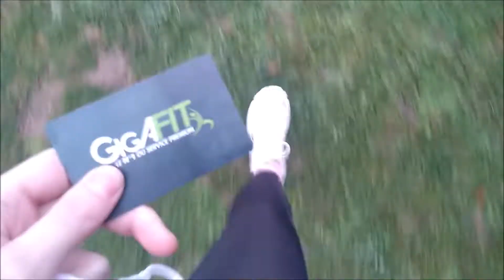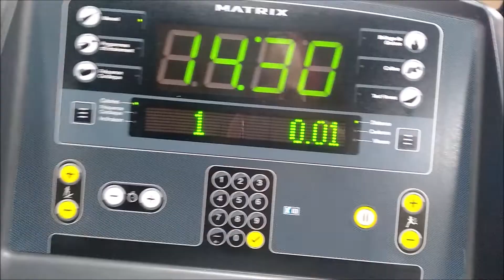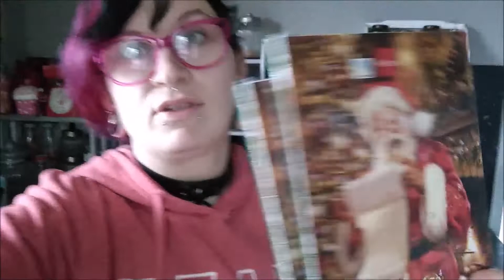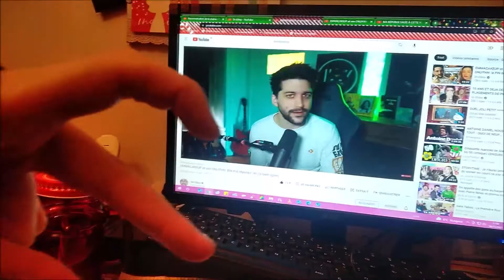[VLOG]#148 Chill, faire des dreads, et wishlist de noël !